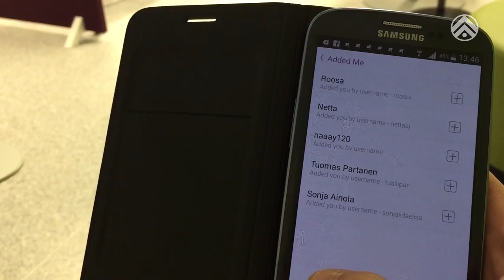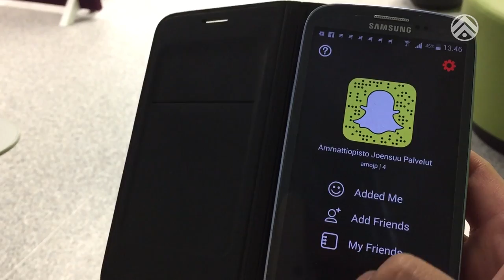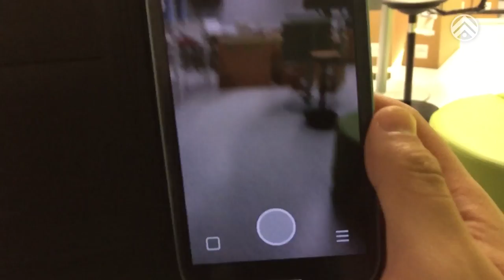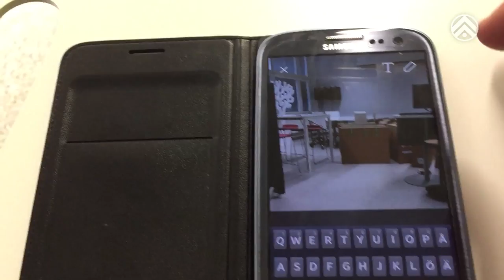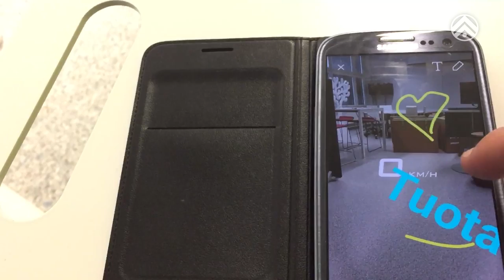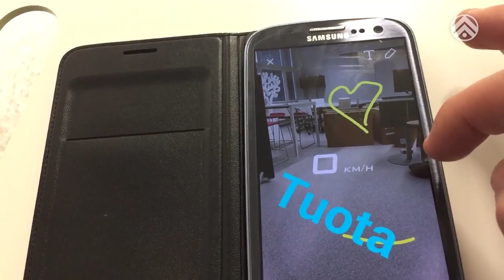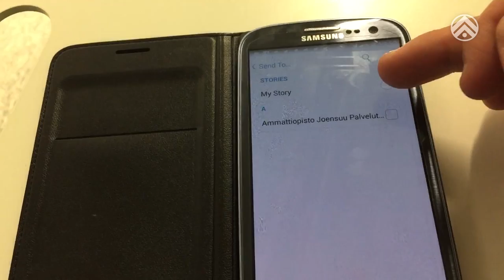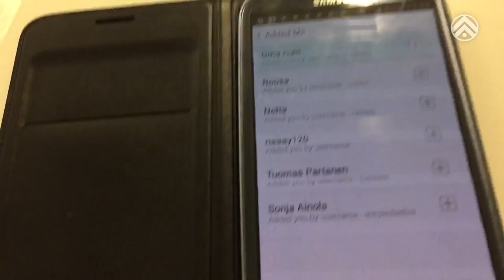Snapchat tutorial suomeksi 2015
Perusjutut Snapchatistä.

Tuotanto: Tuomas Partanen / Pohjois-Karjalan ammattiopisto Joensuu palvelut 2015